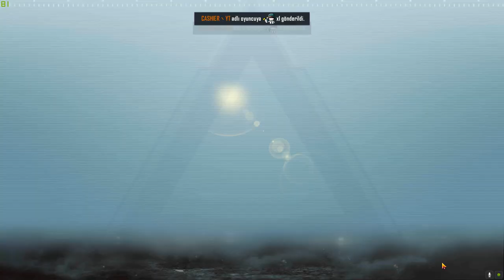POCHİNKİ 37 KİLL SQUAD WİPE 5500 DAMAGE NEWERA PUBGMOBİLE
Discord adresimize gelerek Her daim yardım etmeye hazırım unutmayın muhabet sohbet içinde beklerim discorduma.

pubgmobielbedavauc
pubgmobileepin
pubgmobileelgato
pubgmobileliptonicetea
pubgmobileliteoniceteanasılyüklenir
pubgmobilelipton
pubgmobileliptoniceteauckodunasılyüklenir
pubgmobilelitoniceteayükle
pubgmobileliptoniceteayükleme
pubgmobileliptonbedavauc
pubgmobileuce
pubgmobilebedavaliptonuc
pubgmobile
pubgmobileisimdeboşluk
pubgmobileisimdenasılboşlukverilir
pubgmobileisimdeboşlukvermek
pubgmobileboşlukver
pubgmobiletürkçe
pubgmobilename
pubgmobileisimdeğiştirme
pubgmobileücresizisimkartı
pubgmobileıdkartı
pubgmobileıdcard
pubgmobilehile
pubgmobilehack
pubgmobileaimbot
pubgmobileisimdeözelkarakter
pubgmobileözelkarakter
pubgmobilemaskaraseti
pubgmobilemaskara
pubgmobileisimdenasılboşlukverebilirim
pubgmobileeniyivuruşlar
pubgmobilebedavasilahskinleri
pubgmobileuçmahileleri
pubgmobileskin
pubgmobilesilahkaplaması
pubgmobilebedavauchilesi
pubgmobilebedavasilahskini
pubgmobilebedavaelbisealma
pubgmobilebedavakaplamahilesi
pubgmobilekaplama
pubgmobilemaskaraçıkartmahilesi
pubgmobilealtımirado
pubgmobile0.19.0güncelleme
pubgmobilelivik
pubgmobile14sezon
pubgmobilesezon14
pubgmobilemaskara
pubgmobile14sezonhile
pubgmobile16sezonhile
pubgmobile16sezonuchilesi
pubgmobileuchileleri
pubgmobileaimhack16sezon